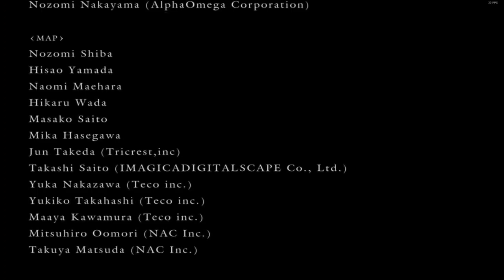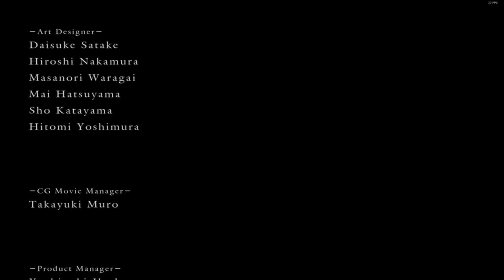Dark souls Walkthrough: کشتن آخرین باس گیم ولی با یه چالش خاص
درود به بروبچ کانال برگشتیم ولی. با آخرین ویدئو از والکترو دارک سولز چنل امیدوارم که از این والکترو ما لذت برده باشید و کلی ازش استفاده کرده باشید بنظر خودم اگه میخواید بازی رو توی کم ترین تایم ممکن بدون اذیت شدن و کلافه شدن تموم کنید این بهترین والکترو ممکنه هیچ چیزی رو از قلم ننداختیم حتی اگر هم بخواید بازی رو صد درصد کنید هم راه روششو گفتم و باز هم مشکلی براتون پیش نمیاد خلاصه که منتظر ادامه سری ها و ویدئو های ما باشید فعلا بدود. !

Cover Photo Credit:None